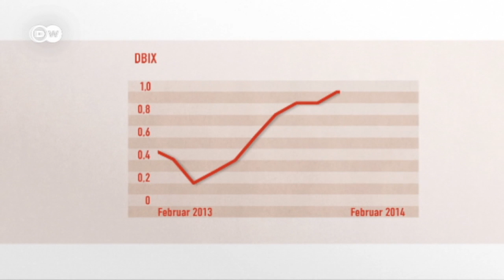DBIX - Weltwirtschaft kompakt vom 11.03.2014 | Made in Germany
Der Februar war nichts für schwache Nerven: Vor allem die Lage in der Ukraine hielt die Welt in Atem. Was war sonst noch wichtig für die globale Konjunktur, und wie hat sich der DBIX entwickelt? Darüber spreche wir mit Heiko Peters von Deutsche Bank Research.